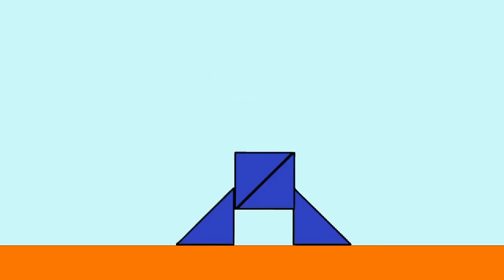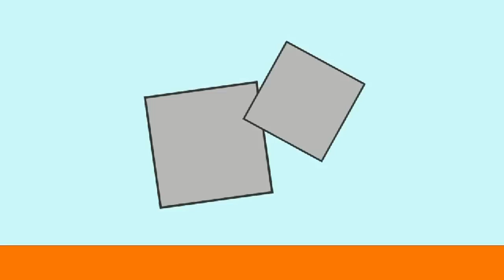Развивающий мультик для детей. Учим геометрические фигуры и конструируем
"Умный Ребенок" представляет развивающий мультик для детей. Дети познакомятся с геометрическими фигурами и увидят, что из фигур можно конструировать, это развивает мышление ребенка. Геометрические фигуры привлекают детей, и изучать их стоить играя. Также вы можете самостоятельно сделать эти геометрические аппликации из бумаги.